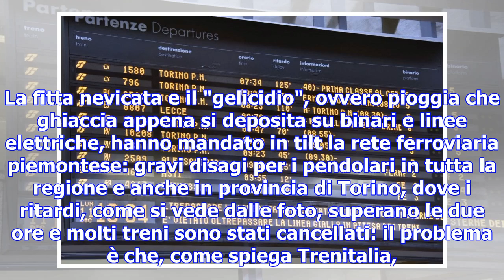Neve in piemonte, trasporti ferroviari in tilt e disagi per i pendolari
La fitta nevicata e il "gelicidio", ovvero pioggia che ghiaccia appena si deposita su binari e linee...